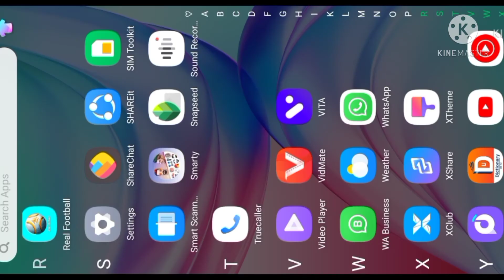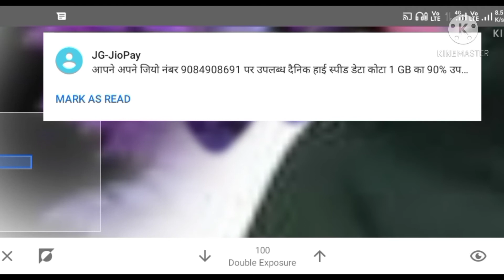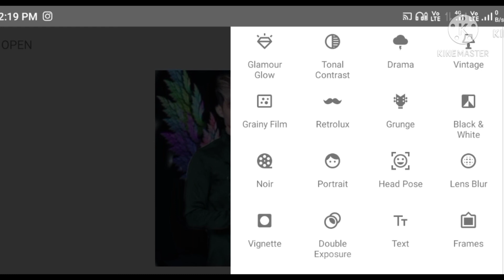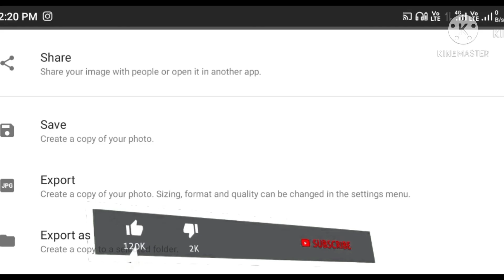Snapseed photo editing kese kre || snapseed me background change kese kre | Danish jehan by rocksonu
Snapseed photo editing kese kre | snapseed me background change kese kre | background change kese kare snapseed app ke andar || Danish jehan full attitude pose || by rocksonu

So.
Hello friends kese ho aap sab me Rocksonu aa gya hu ek aor nhi video ke sath joki aaj hamne Danish bhai ke photo editing ke liye B'nai h Danish bhai ek bhoot hi axe ensan the I miss him 😭  but kya kre hamre dilo me we ab bhi jinda h so es liye mene socha ki yrr apni photo to ham roj bnate rhte h ab hme kux alag krna chahiye to esi liye mene socha kyona me Danish bhai ke photo ki Editing kru so esiliye liye ab me jitni bhi photos Editing video bnaunga wo sab 😘 Danish bhai ke photo pr bnaunga so agr apko video jra sa bhi axa lge to hmare video ko like aor comments jrur kre aor ha sath hi sath hmare youtube channel ko bhi Subscribe jrur kre 👍
Dhanyawad 🙏

               Instagram I'd

Other app editing krne ke liye hmari aane wali har video ko like and comment jrur kre aor hme btaye ki aap ko konse photo ya konse aap ki photo editing krwani h 👍 ||

Facebook I'd

@Rocksonu rocksonukumar